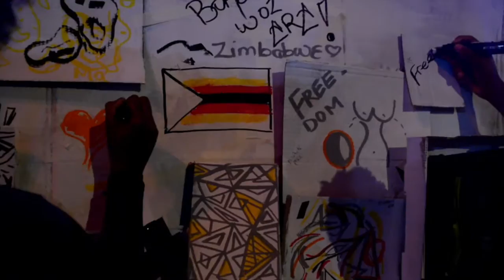VLOG || WELCOME TO AFROPUNK LONDON 2016 || (French subtitles)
Really sorry for the bad quality of the sound !

Hello Beautiful!
How are you today ?

On Saturday 24 September, I went to Alexandra Palace for the AFROPUNK event.
And it was amazing, I would like to share that with you :)

AFROPUNK is a cultural event that celebrates all things afro in their differences and diversity enabling all black people to build a community amongst the predominantly white punk subcultures. The event was well attended by singers, small businesses in the fields of Hair and Beauty, ethnic Clothing , bags and accessories and soulful food …

I wrote also an article about it on blog:
Xx

▽▽▽ LES SHOPS: ▽▽▽
SAPELLE:

GUYS… YOU ARE AMAZING !

With love,
Elvineohlala

⥥⥥ PLUS D'INFOS ET DE LIENS PAR ICI ⥥⥥

Coucou les filles !
Alors ça va cette semaine !

Comment allez-vous?

Le 24 Septembre, je suis partie à AFROPUNK à Londres. C’était super !
AFROPUNK, c’est un évènement culturel qui célèbre la différence et la diversité partout dans le monde. Ce festival né de la culture Punk permet au peuple noir de se rassembler et ainsi, créer une forte communauté uni autour de même valeur. De nombreux artistes de la musique participent à cette célébration. Vous y trouverez également plusieurs stands de beautés, de vêtements, d’accessoires, de sacs…
J’ai également écrit un article la dessus sur mon blog:
Je vous laisse…
Espérant que vous aimeriez.. ;)
▽▽▽ LES SHOPS: ▽▽▽
SAPELLE:

N’OUBLIEZ SURTOUT PAS DE PARTAGER ET D’AIMER
ET… N’OUBLIEZ PAS, VOUS ETES MERVEILLEUSE ! :)

Bisous…